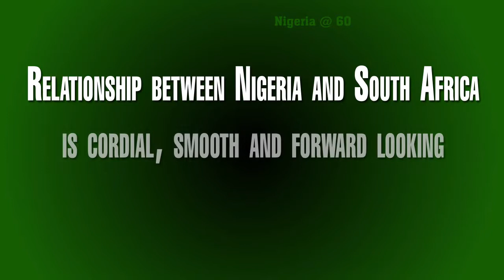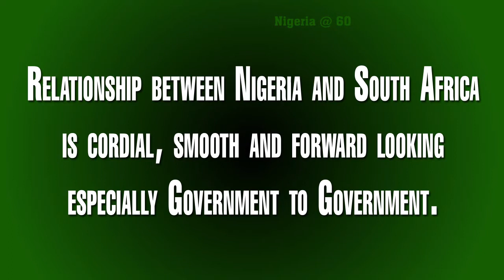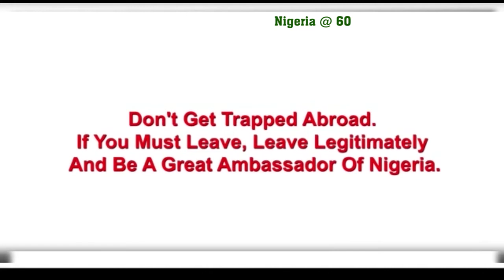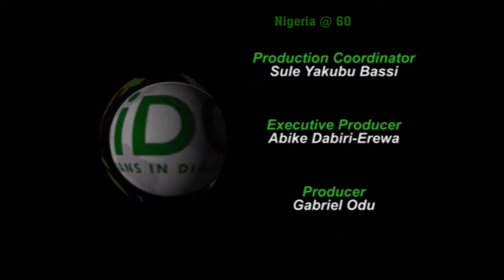The Diaspora | Episode 45